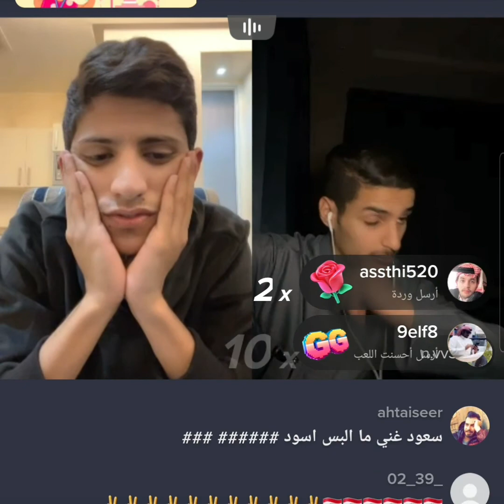سعود بن خميس وناصر السبيعي تحدي لعب وتحدي اصوات 🔥🔥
سعود بن خميس في تحدي  مع ناصر السبيعي بث كامل